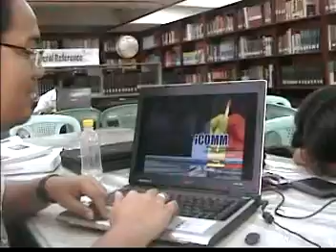rtv broad english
english report